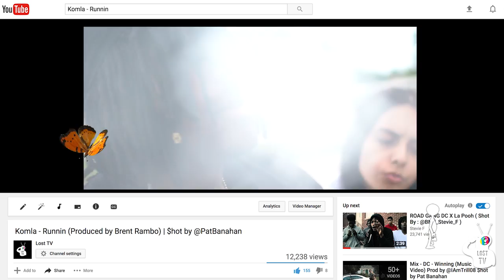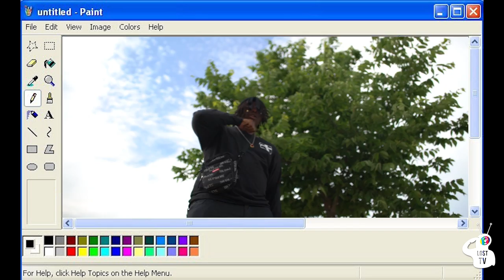Komla - Runnin (Music Video) | $hot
RUNNIN ( PROD. BRENTRAMBO X STOOPIDXOOL)